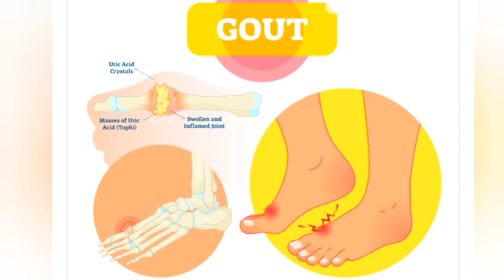ગેસ,સાંધાના દુઃખાવા,સાંધાના સોજા કે વધુ યુરીક એસીડથી બચવા દાળ રાંધવાની દાદીના ટાઈમની સાચી રીત